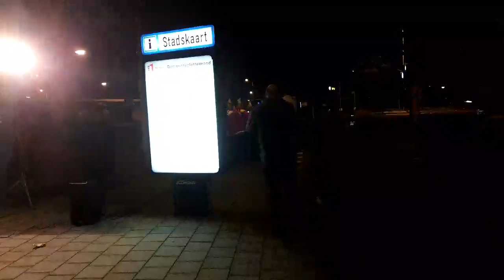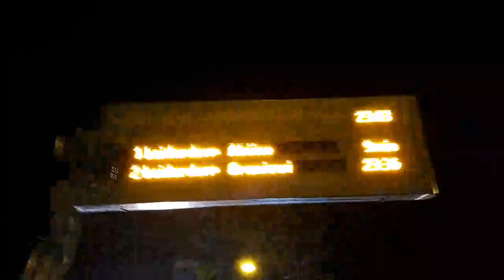Opening Carnival 2017/2018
De opening van het nieuwe carnavals seizoen in Leiden.